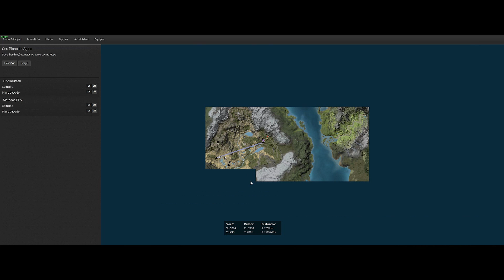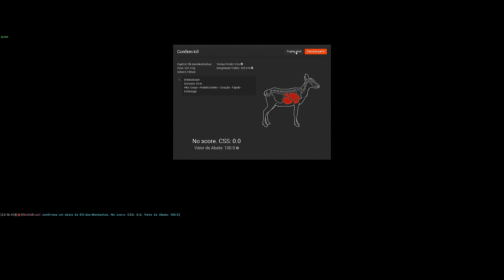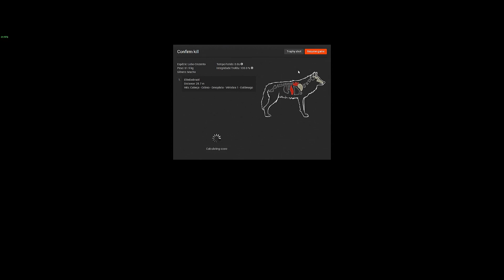TheHunter EliteBrasil & Companheiro Matador_Elity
e seja um parceiro EliteBrasil.